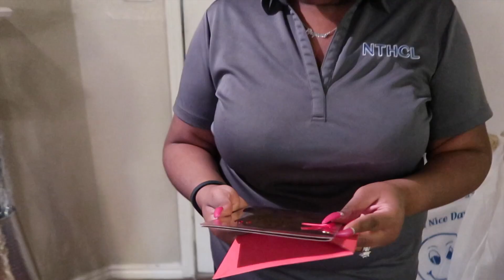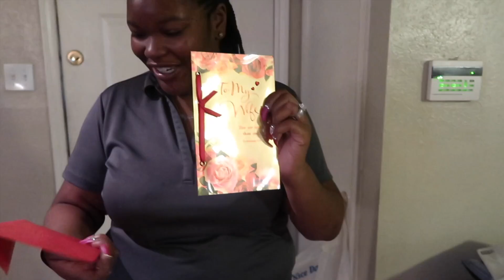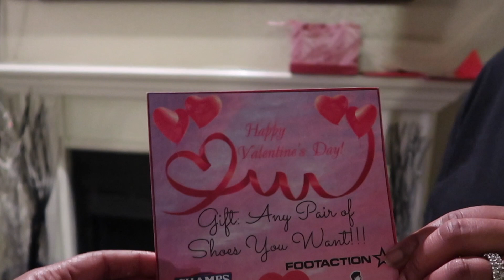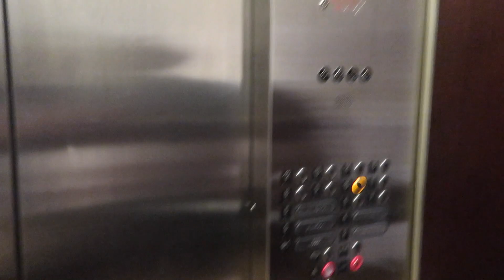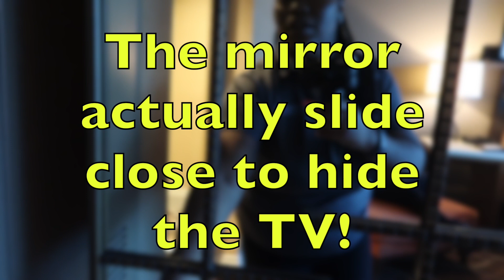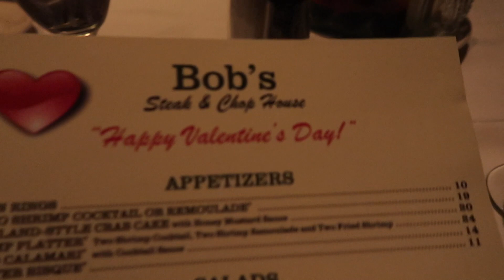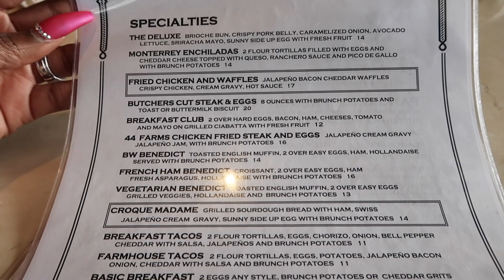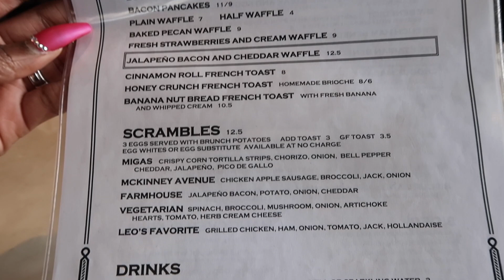Our Valentine's Day Went Like This.... | C&C TV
Hey guys! In today's video we share our Valentine's Day and a Shopping Trip! Bae showed out and I feel like the luckiest woman alive! See you soon!

Link to Scale

MyFitnessPal: CDHardy2016